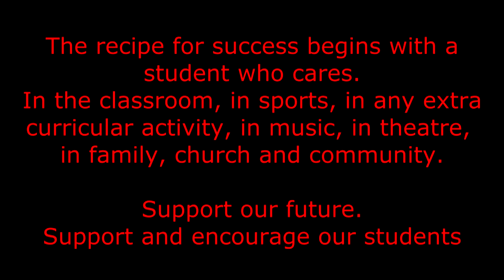Waukesha South Varsity Pom Halftime Performance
Waukesha South Varsity Pom Halftime Performance 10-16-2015